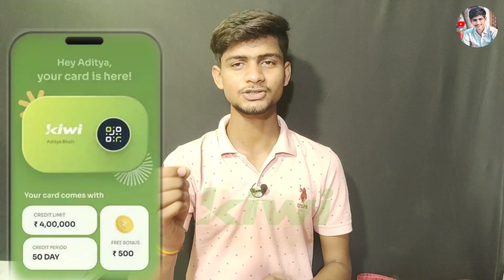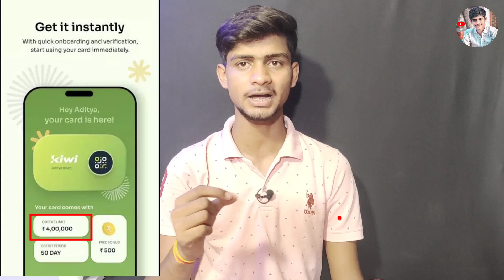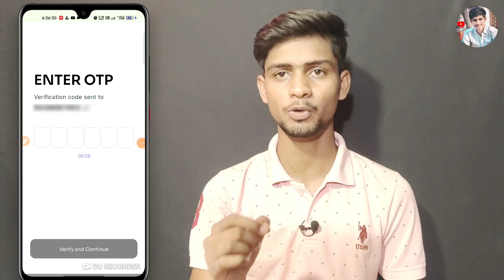Kiwi Credit Card Apply | kiwi Credit Card Benefits | Axis Bank Kiwi credit card - Lifetime free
Hello,
Dosto is video me appko Kiwi Credit Card Apply | kiwi Credit Card Benefits | Axis Bank Kiwi credit card - Lifetime free credit card kaise apply kar sakte hain and is card ka benefits and fearture apke sath shear karne wala hun video Pasand video ko like aur share Jarur kijiega. 🙏🏻

Your Queries. ❣️

ZERO BALANCE SAVING ACCOUNT ONLINE OPEN ✅